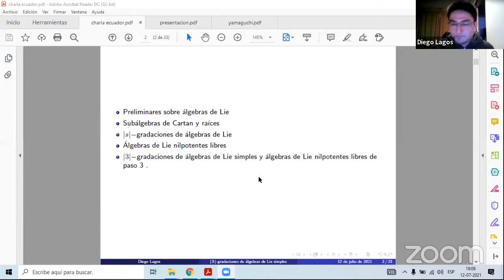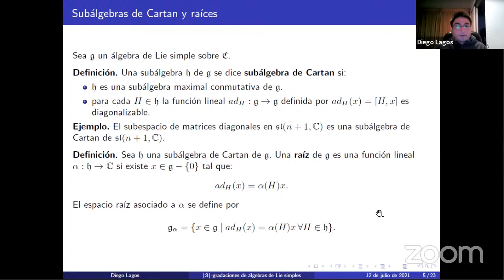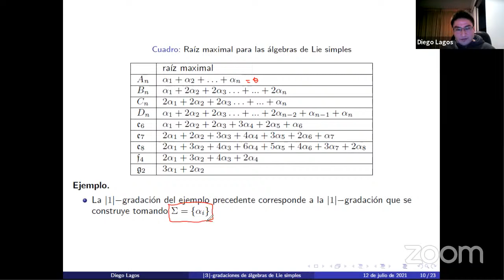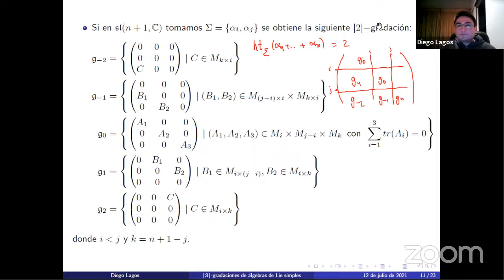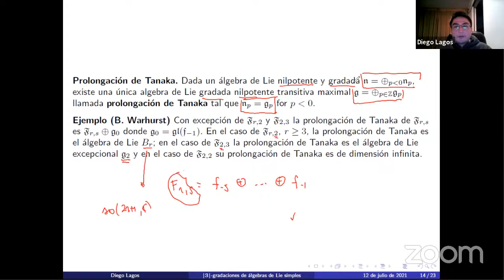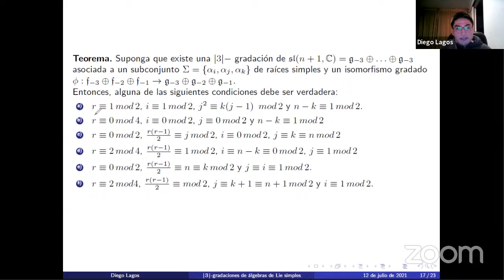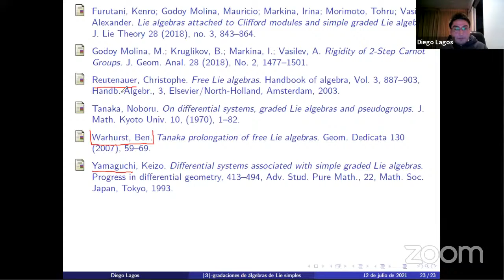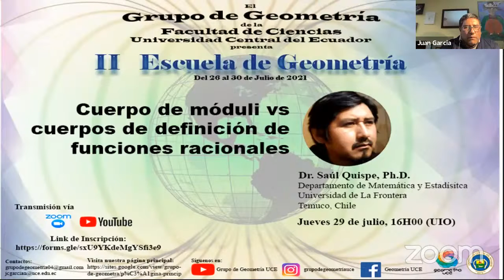|3|-gradaciones de álgebras de Lie simples.